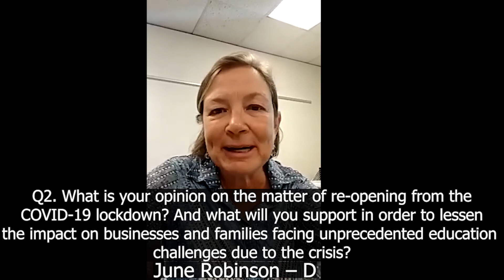Candidates Forum #1 – 38th Dist State Senator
Virtual Candidates Forum 2020
Candidates: Bernard Moody (R) and June Robinson (D)